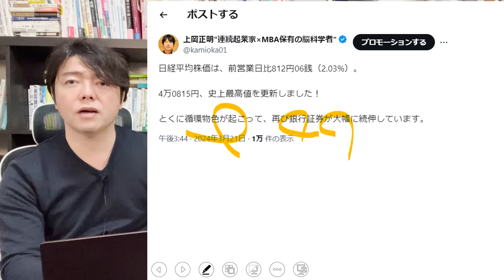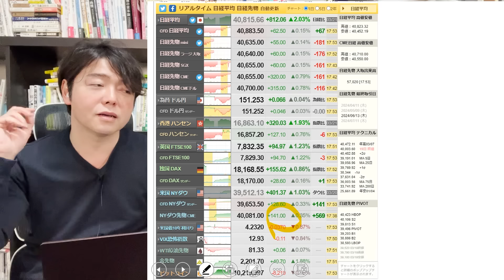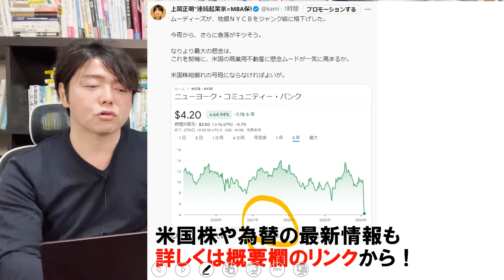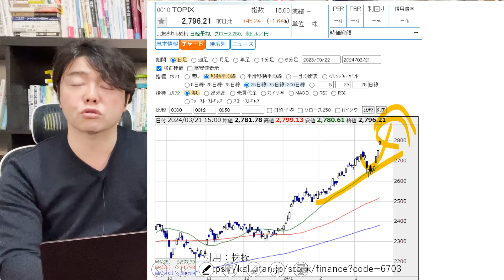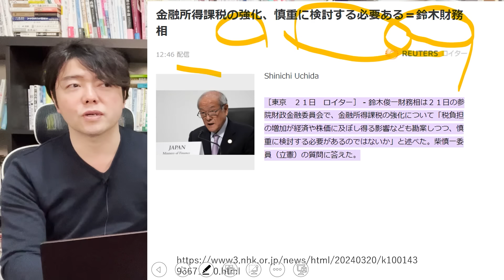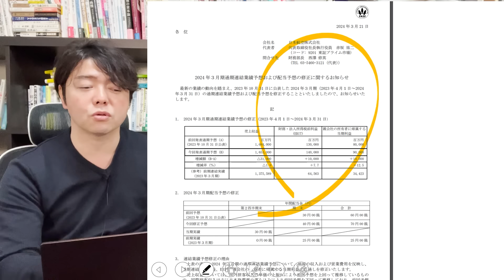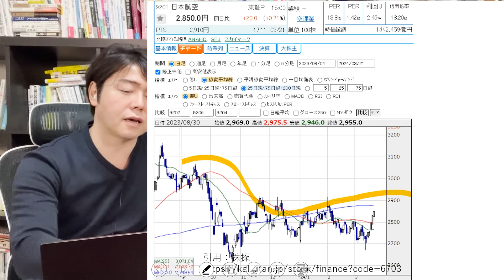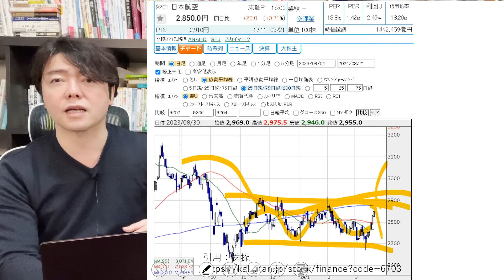FOMC通過で米国株高！日経平均も爆上げで新高値更新！さらに明日動く株、好材料・好決算を紹介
👑新刊紹介「年収1億円の人になる強運脳」（宝島社）👑

１．学び続けること
２．継続すること
３．失敗を恐れないこと
４．行動しながら改善すること
５．脳科学と心理学による「原理原則」に基づいた科学的アプローチをすること